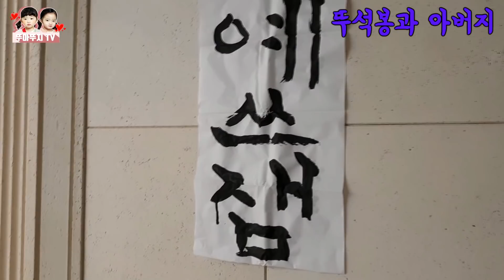난 떡을 썰태니 너희는 글을 쓰거라! 뚜석봉과 아버지[뚜아뚜지TV]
☆뚜아뚜지TV의 사랑스러운 영상을 재미있게 보셨다면 [구독]과 [좋아요]를 눌러주세요~^^

☆★ 뚜아뚜지TV와 함께 매일매일 힐링하세요^^ ☆★